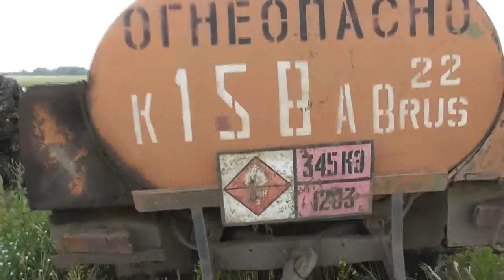Заправка горючим едва нас смогла найти. 18. 07. 2017